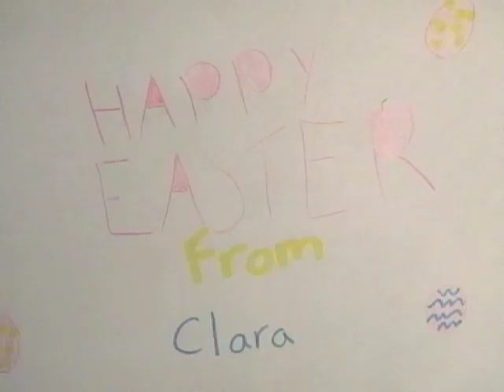4 Clara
Happy Easter. Animated card made by Clara.